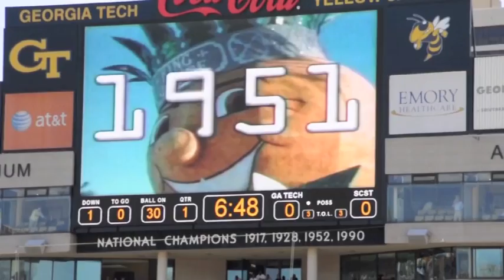2010 entrance video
2010 entrance video from section 109.